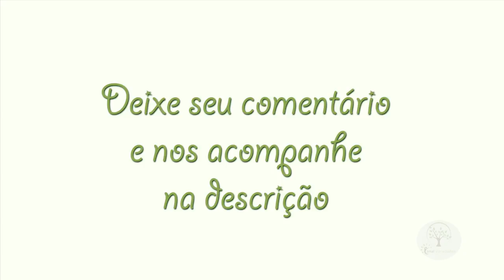REFLORESTAMENTO EM CIDADES, VEJA IMPORTÂNCIA